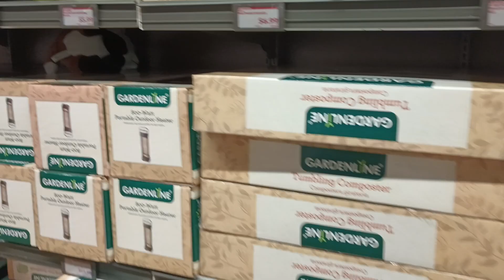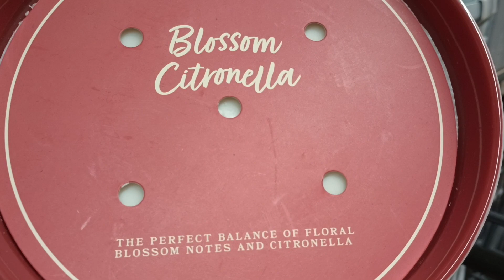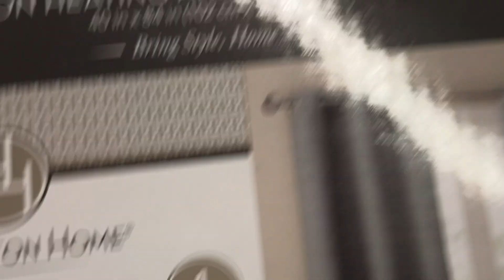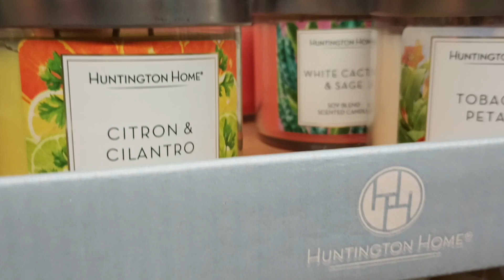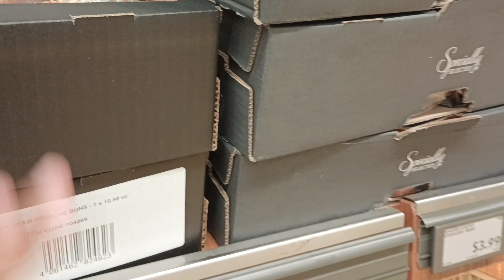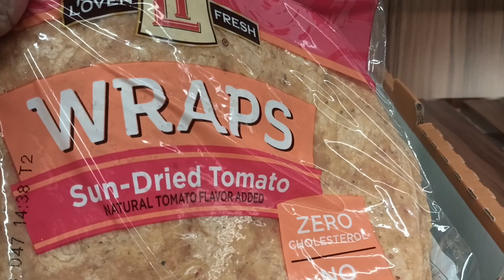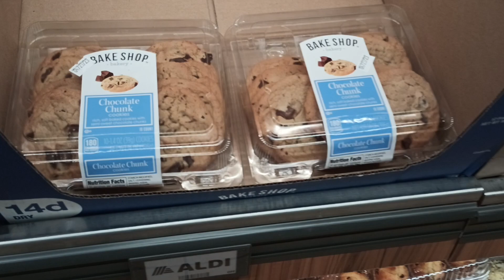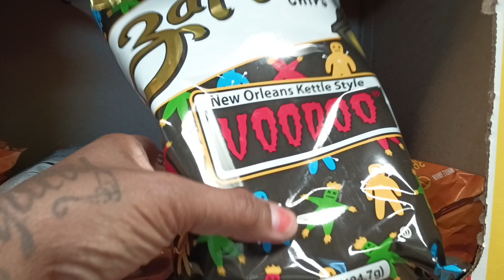Aldi Candles 4-12-23